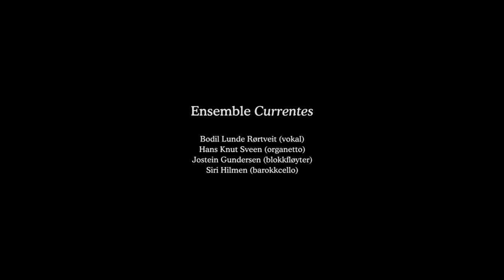Fractions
With the piece Fractions, Tord Kalvenes is exploring existence and what makes us into who we are. The piece utilizes references from the Baptist minister, activist and author Martin Luther King Jr., and excerpts and fragmented adaptions from late renaissance composer Carlo Gesualdo. These references are used within a soundscape which reflects around human existence. Expressions and atmospheres like anger and despair are applicable. Simultaneously we search for positivity and hope. We are a product of our own culture and tiny "tin soldiers" in the communication of the past, the current and the influence on the future. The title Fractions refers to exactly that to our short existence on this planet and our emotional life. How does the past reflect the now? What is the future going to be like and what part do we play in shaping it?